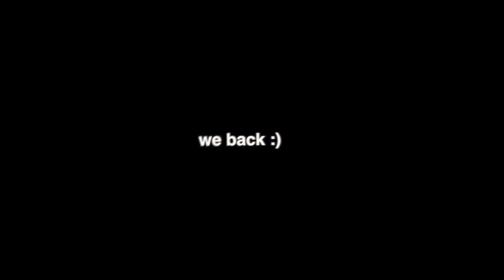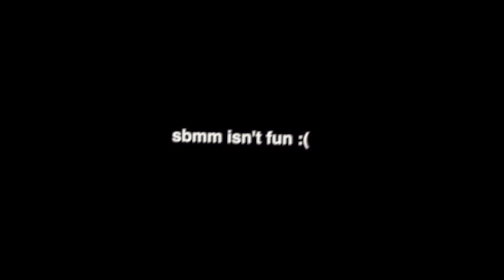What a 0.05 KD lobby looks like in Call Of Duty Black Ops Cold War... (SBMM & Reverse Boosting)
2 months later...